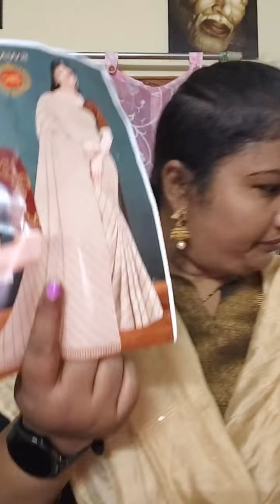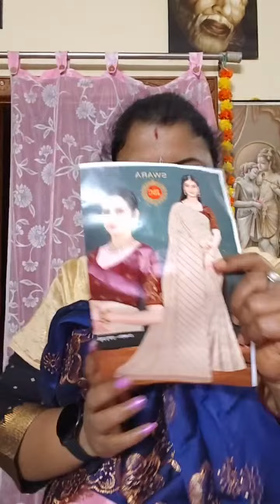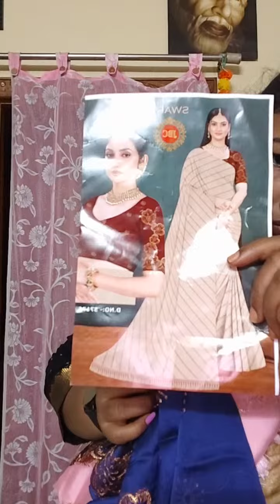Highlight 8:32 - 13:32 from Beautiful దసరా కలెక్షన్స్...booking number 9493132801.